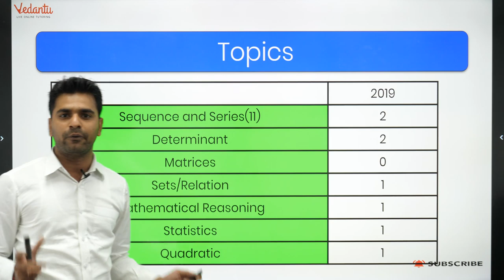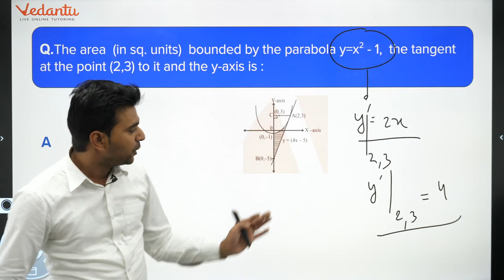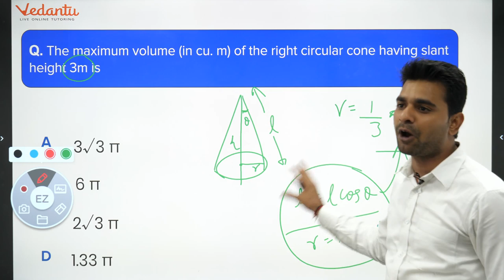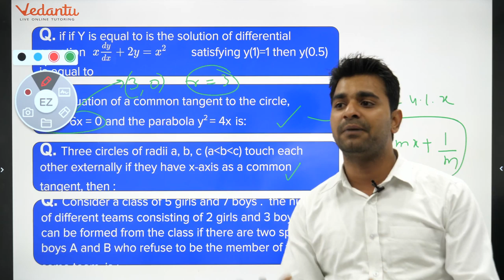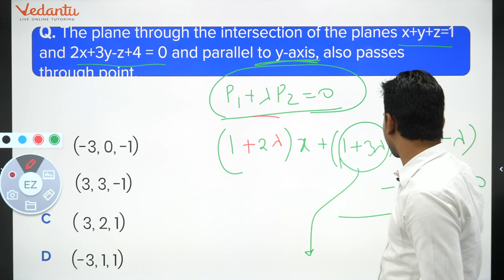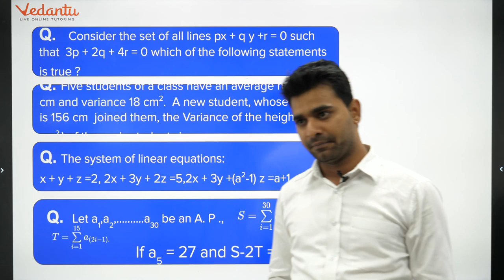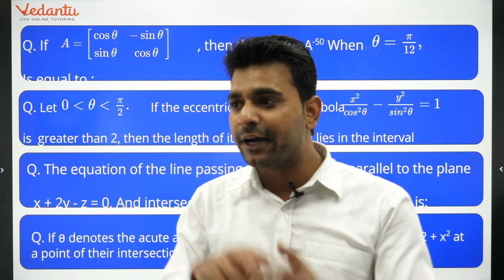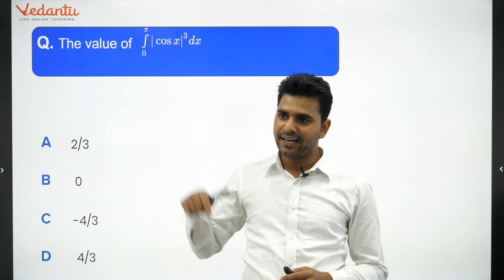How to Attempt JEE Paper to Score Max in 60 minutes | JEE Mains Paper Discussion | Vedantu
Are you looking to get good marks in JEE Math? It's time to discuss JEE 2019 Paper with proper solutions by our Master Teacher. Watch this JEE Paper Discussion class till the end and boost your IIT-JEE preparation with these important IIT-JEE Main and Advanced preparation tips.

In this session – IIT-JEE Math Master Teacher at Vedantu Online Master Class, Arvind Sir will discuss JEE 2019 Maths Paper by solving problems which are very helpful for your JEE Mains & Advanced preparation. Learn some amazing short-tricks for solving important problems in IIT-JEE Mains Maths. In this 60 Minutes Session, he will enlighten you with solving the most important questions from previous year JEE Mains & Advanced Maths Paper.

All the JEE Mains 2020 aspirants out there – it is one of the most important lectures to discuss in IIT-JEE Mains & JEE Advanced Maths paper and mastering these JEE Maths topics can get you good score as it plays a pivotal role in IIT JEE. This JEE Q&A session is going to help you not only at JEE Mains but also in JEE Advanced!

In today’s session, Arvind Sir will take you through the most intricate as well as easy problems of JEE Main & Advanced Maths. Arvind Sir is taking this live Online Free Master Class on YouTube to help all the JEE Aspirants with the Most Important Topics of Maths for JEE Main 2020.

Solve multiple JEE Maths questions from past years papers with Arvind Sir, and get more confident in scoring high marks in your JEE Exam.

(first you need to install that on your Phone)